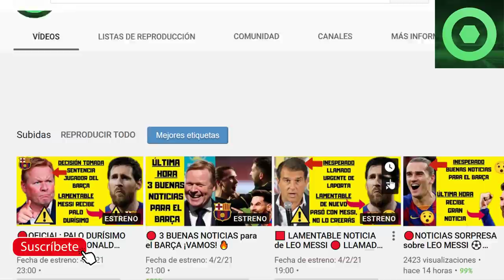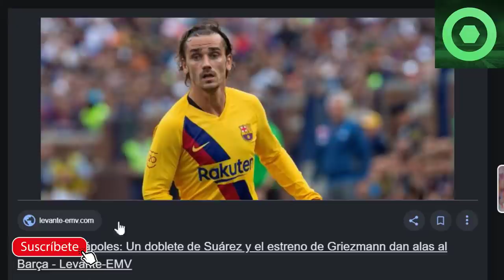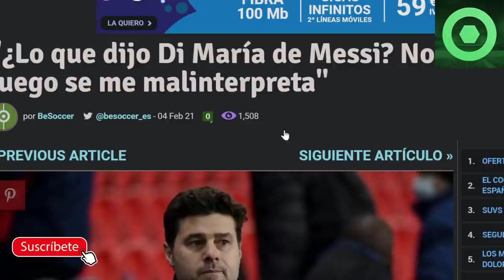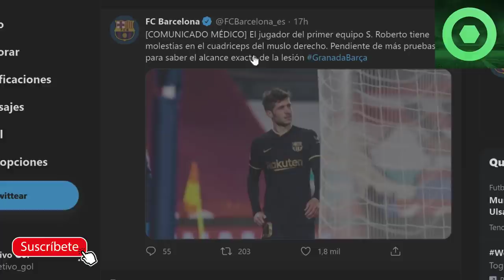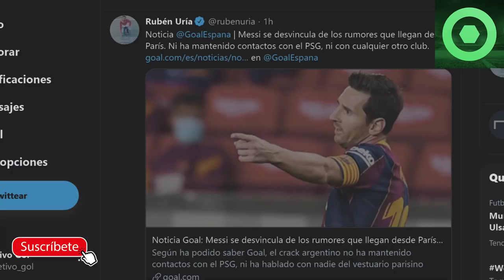🔴MESSI SE HARTA y DA NOTÍCIA IMPORTANTE ⚽OFICIAL: NUEVO LESIONADO en el BARÇA 🔥 ANTOINE GRIEZMANN 🔥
Fuentes:
besoccer
fcbarcelonanoticias
ficahjes com